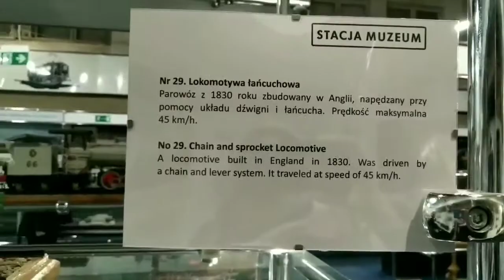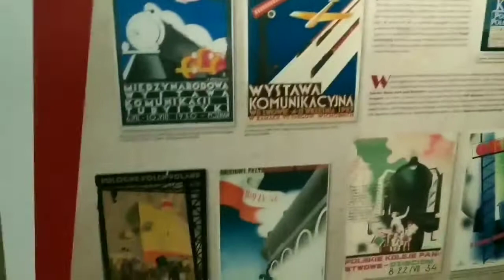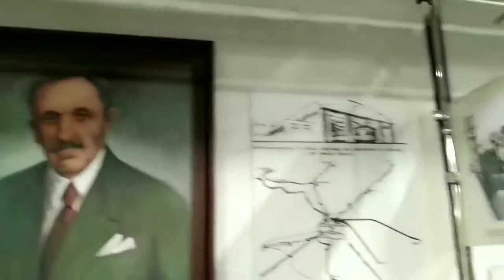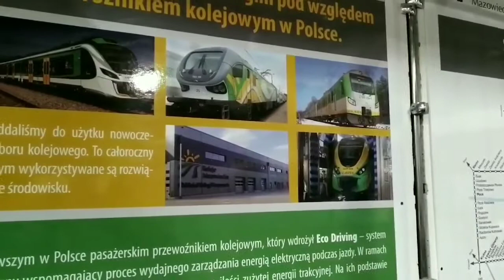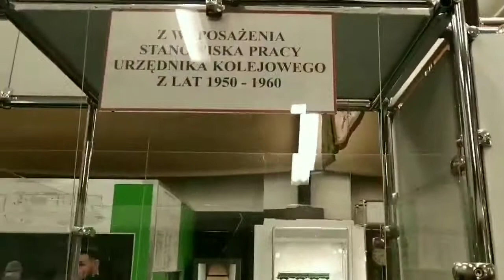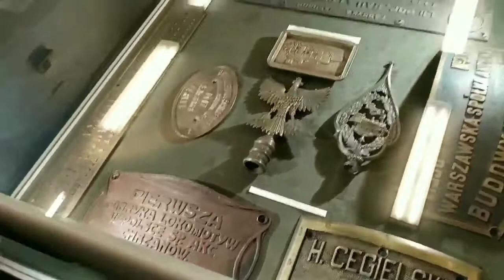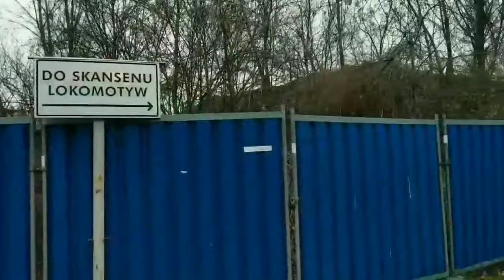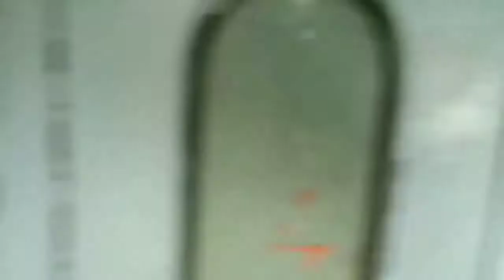Stacja Warszawa czyli wizyta w Muzeum Kolejnictwa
Razem z Dragonixem524 oraz Mariuszem Leosiem udaliśmy się do Muzeum Kolejnictwa w Warszawie. Muszę przyznać, że jestem pod wrażeniem tamtejszych zbiorów.
Polecam obejrzeć wystawy, które są, jeszcze dostępne! W każdy poniedziałek darmowy bilet ;)

Daj ciasteczko!/ Give a cookie!

Friend Code Console Games: 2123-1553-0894

Friend Code Pokemon Go: 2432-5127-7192

Bank Account:

- Polish: 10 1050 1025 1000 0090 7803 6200
- English: 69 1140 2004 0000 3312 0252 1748